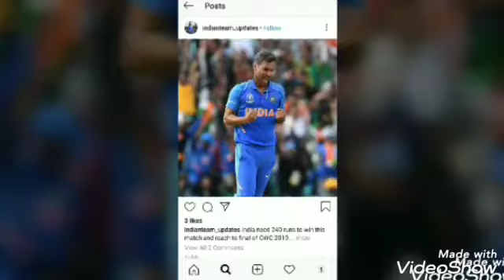He is not Sachin tendulkar.GUESS this cricketplayer